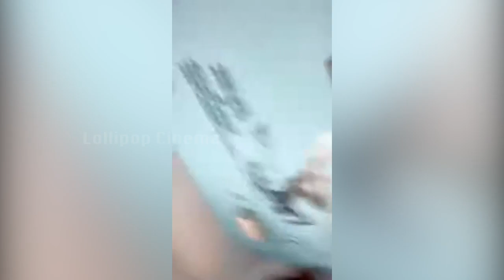Monal Gajjar LIVE From Akhil's Bedroom || Hilarious Fight Between Monal And Akhil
MonalGajjar LIVE From Akhil's Bedroom || Hilarious Fight Between Monal And Akhil